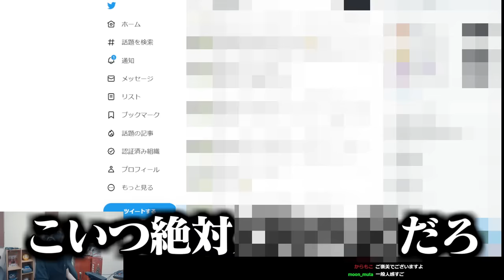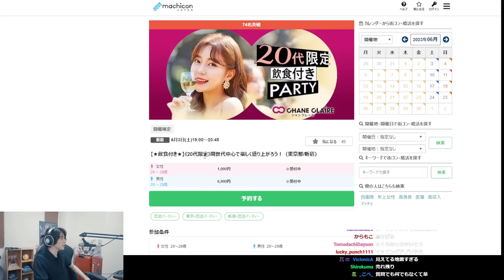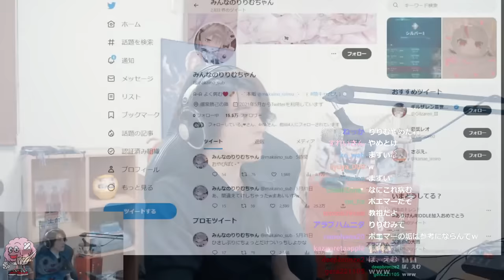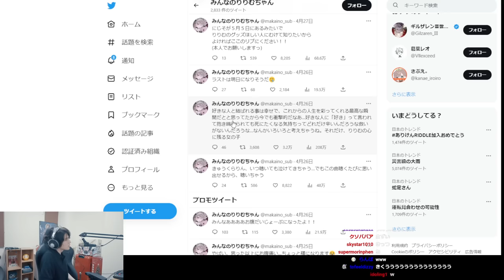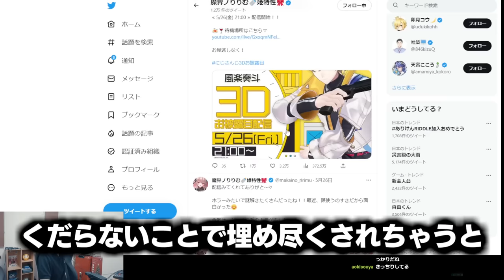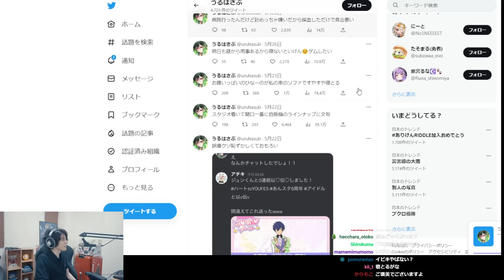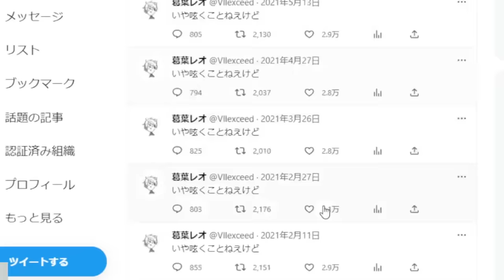とあるVtuberのサブアカウントを見て、何かに気づくスタンミじゃぱん